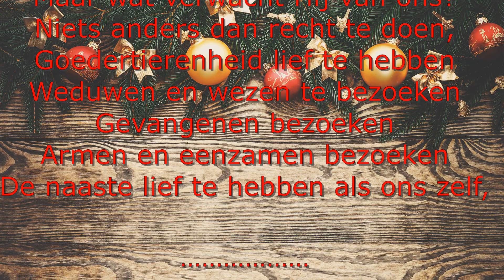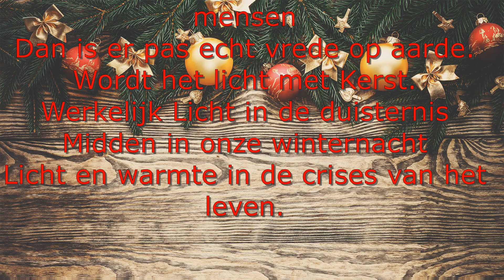Leger des Heils Dordrecht, Advent 2023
1e Advent 2023